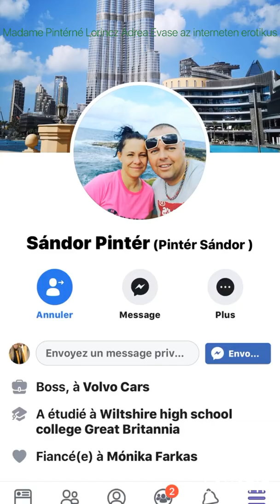Madame Pintérné Lorincz Adrea Evase az interneten erotikus videókat készit, elborít, milyen szégyen